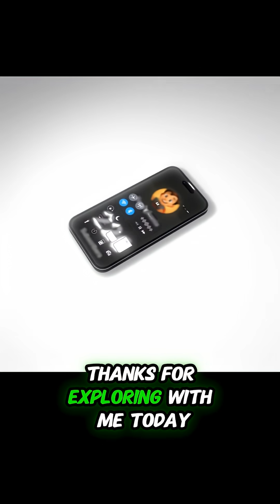Zoo vs Wild: Where Do Animals Really Belong?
Have you ever wondered if animals are happier in the zoo or roaming freely in the wild? 🌍🐅 In this fun and educational video, we explore the differences between zoo life and the wild, why some animals need protection, and how humans can help endangered species survive!
Discover the importance of preserving natural habitats. Perfect for kids, students, and animal lovers!

👇 Comment your favorite fact!